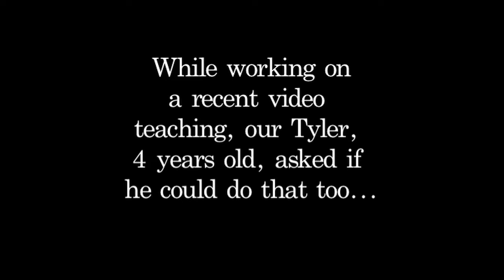Tyler Teaches the Shema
While working on a recent video teaching, Tyler asks, "Can I do that daddy?" I said "What, teach the Bible?" He said "yes." So I asked him, what would you like to teach out of the Bible today? He said, "I...ummm...could teach the shema..." So...he did :)